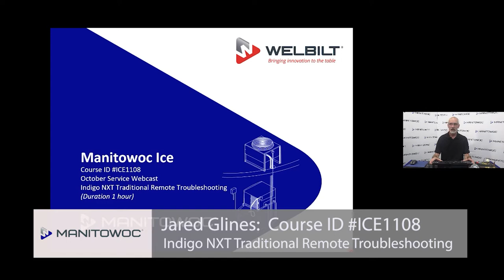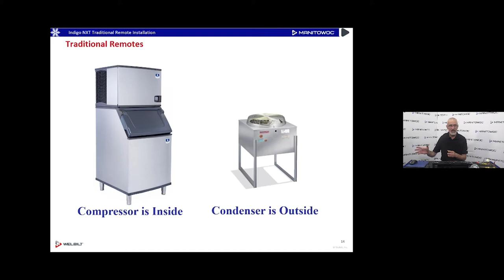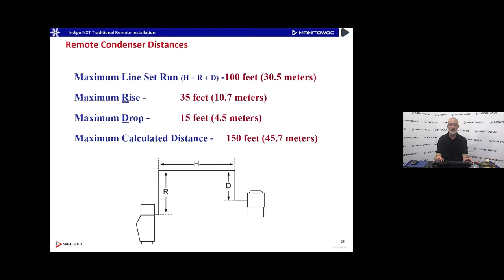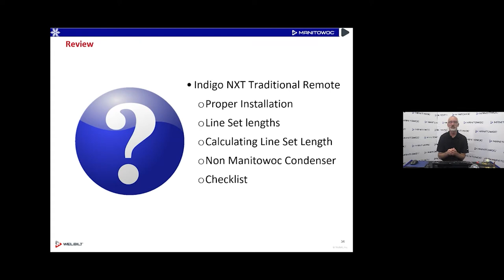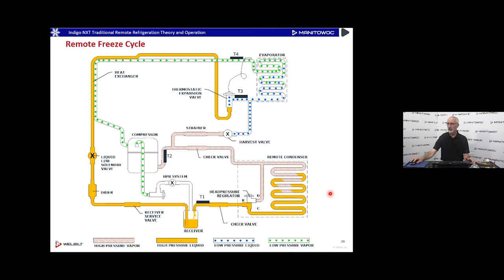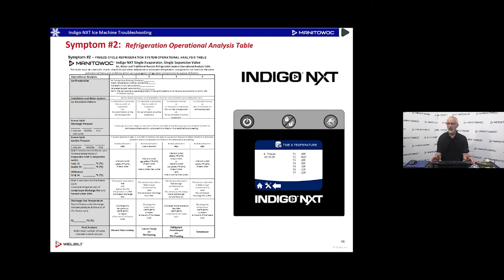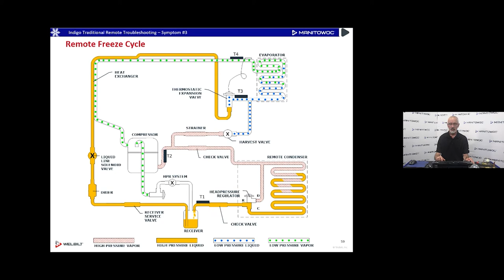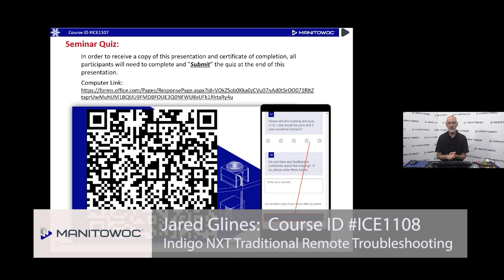Manitowoc Ice October 2021 Webcast, Course ID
Course ID
October Service Webcast
Indigo NXT Traditional Remote Troubleshooting
In order to receive a copy of this presentation and certificate of completion, all participants will need to complete and “Submit” the quiz at the end of this presentation.